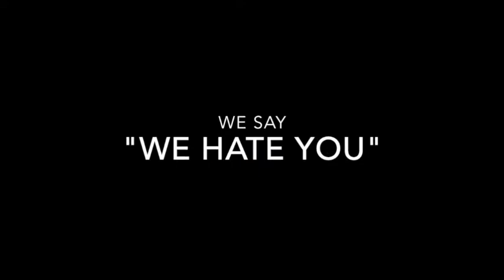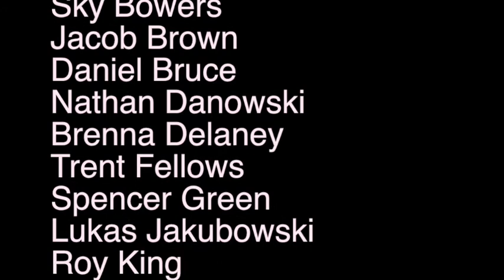We Are Never Ever Ever Getting Back With Britian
A break up song to the British from the United States during the Revolutionary War.